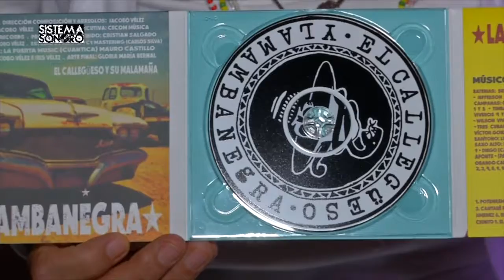Sistema Sonoro Cap 217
Encendimos nuestro 'Radar Sonoro' para hablar con Jacobo Vélez, director de 'La Mambanegra' y esto fue lo que nos contó.